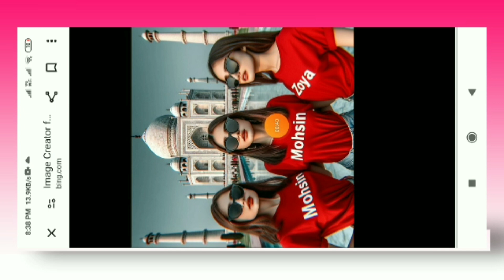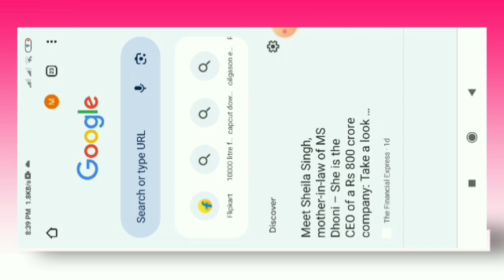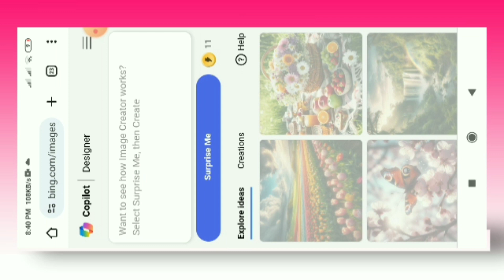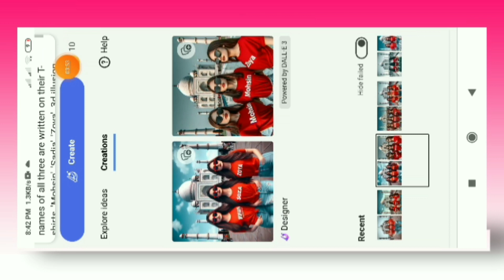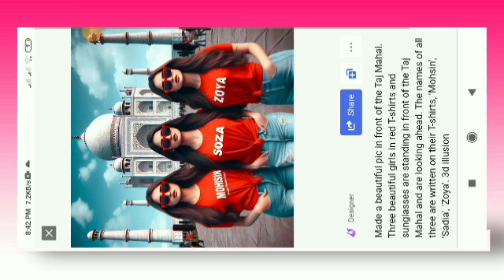Best Friend Girl Ai Image Kaise Banaye | New Viral Ai Free Image Generate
(info guide)
Dosto (info guide) YouTube channel me aap sabhi ko swagat hai dosto aaj ki video me batane wala hu ki viral ai friend name art video editing girls name art image kaise banaye